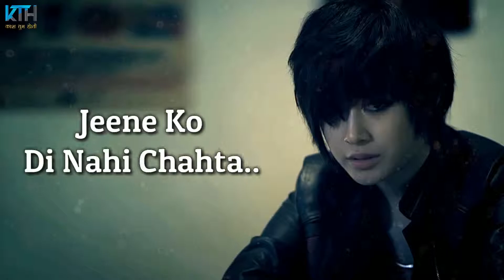New Very Sad Whatsapp Status Video Heart Touching True Line Status Kash Tum Hoti 1080 X 1920